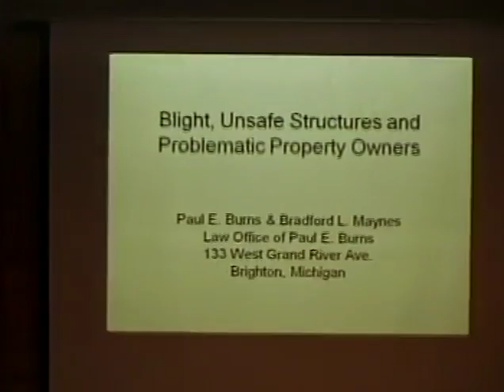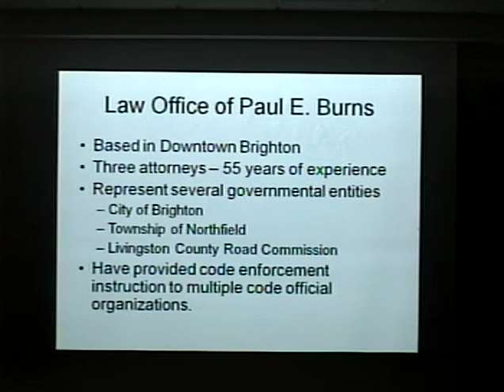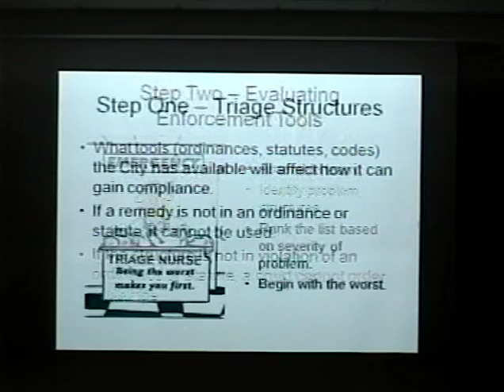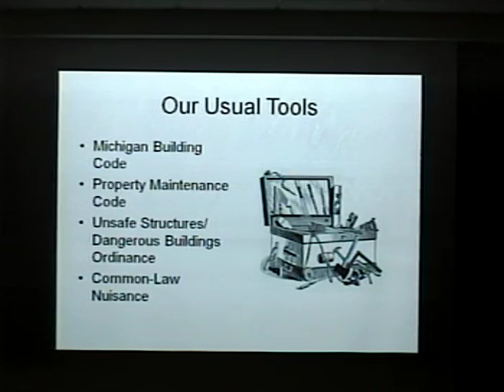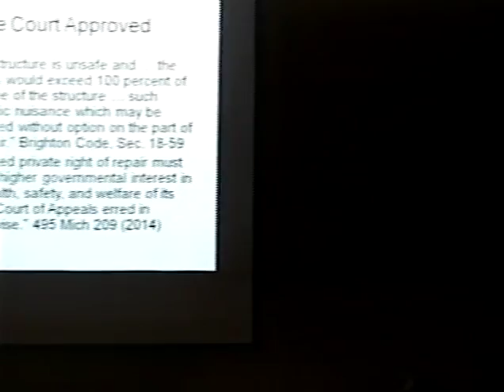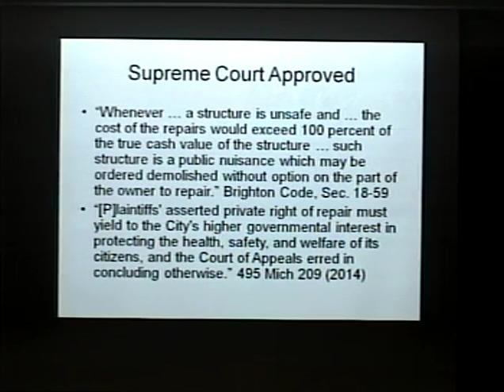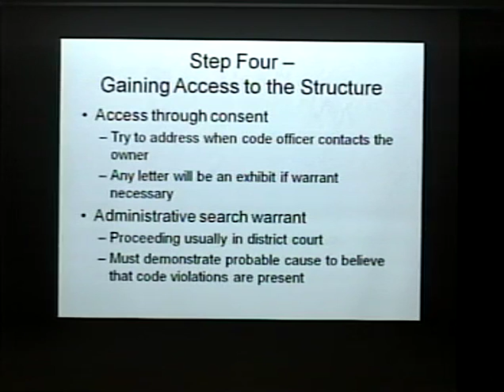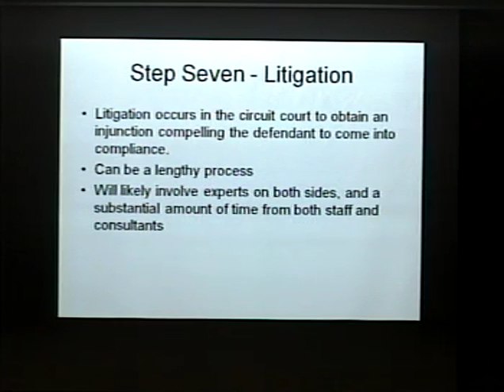December 14 2015 South Lyon City Council Meeting